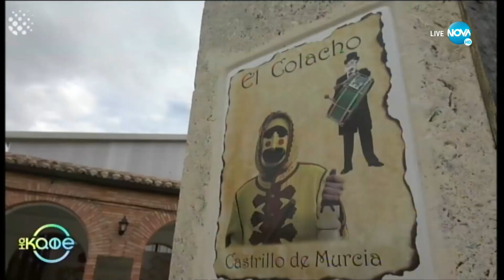Странните обичаи по света - Испанският ритуал „Ел Колачо”